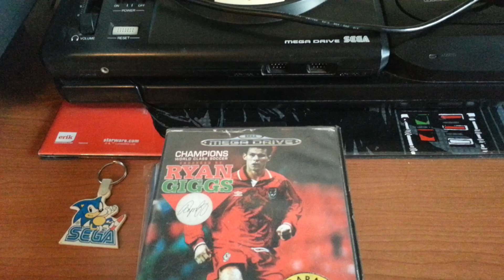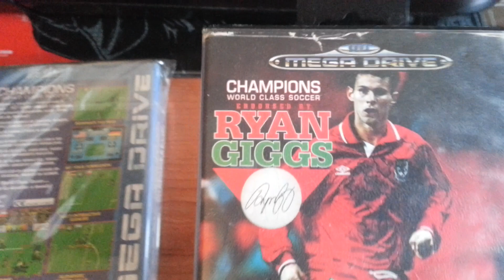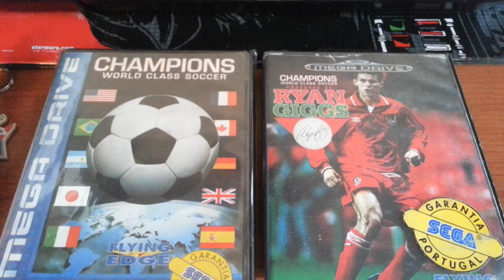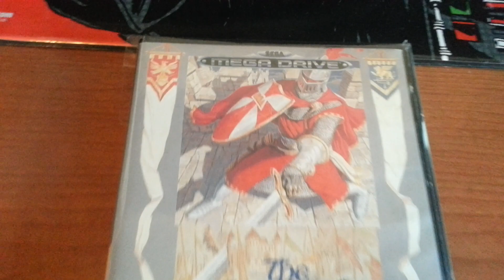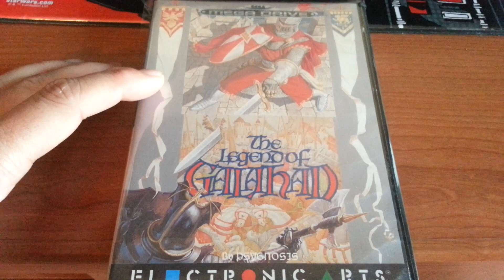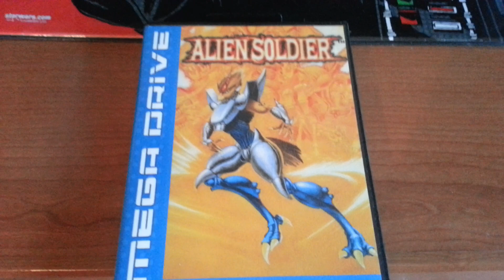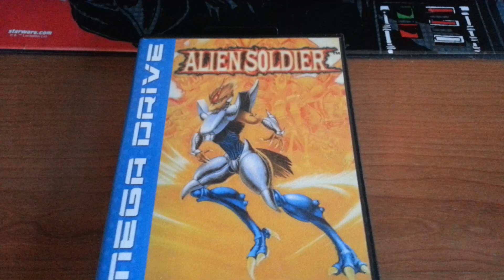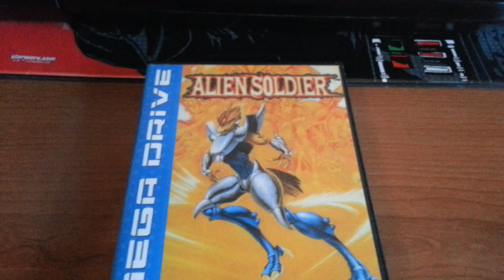Apr. Oficial da Maior Colecção de Videojogos Portuguesa N ° 115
Actualização de Jogos Megadrive